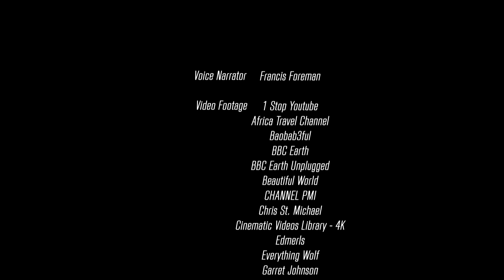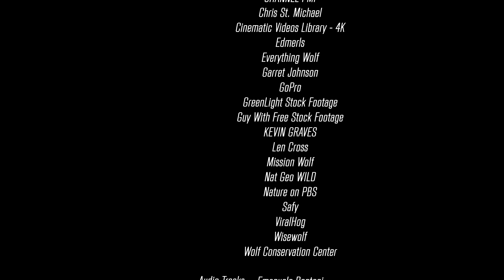Wolf Pack - The Wild Side - Documentary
Why do wolves live together in a pack? In this video, we look into the structure of the wolf pack and why these animals make the best team players.

Audio Tracks:
Emanuele Dentoni
Lance Conrad
Michael Vignola